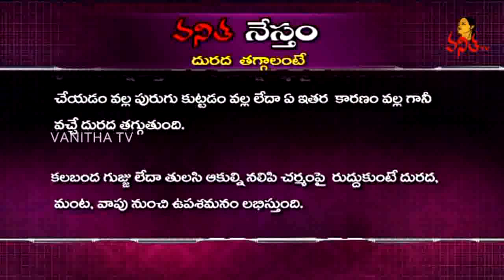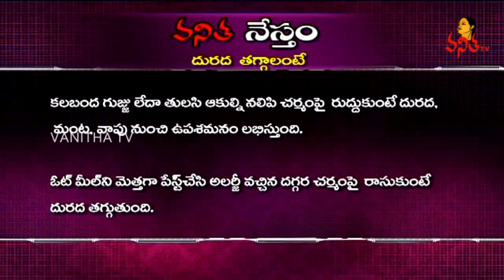Natural Ways To Reduce Skin Itching || Natural Tips || Vanitha Nestham